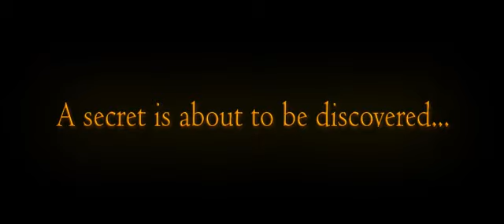Tuck Everlasting - A Teen Horror Story!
Here is a trailer I edited for the film 'Tuck Everlasting', while deliberately trying to subvert the story!